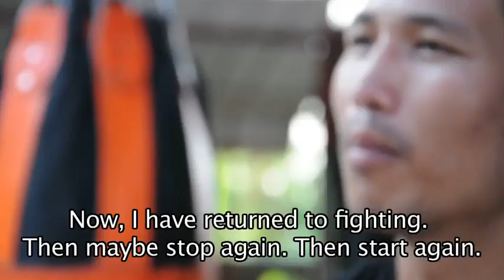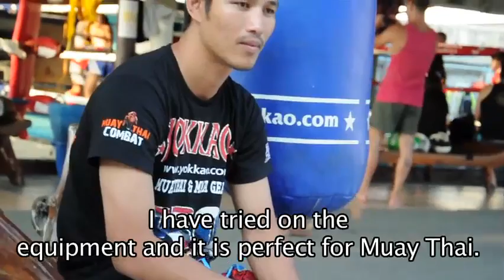Sudsakorn Sor Klinmee interview 2011 by Yokkao Boxing